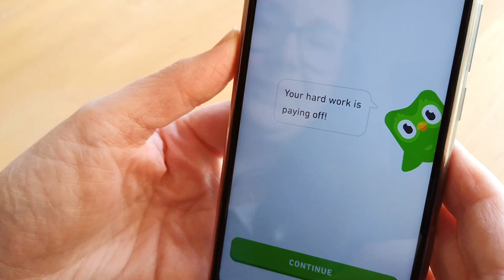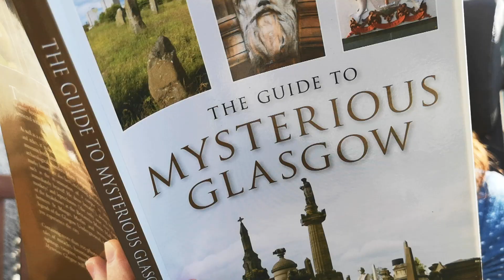Bodyheat - Elaine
Official video for 'Elaine' by Bodyheat taken from the mini album 'Indoor Music' released on Friday 1st May and available
Filmed during lockdown - April 2020 - with all members at a very safe distance from each other!